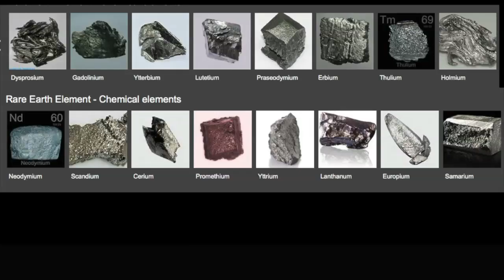Jim Kennedy@TEAC clip